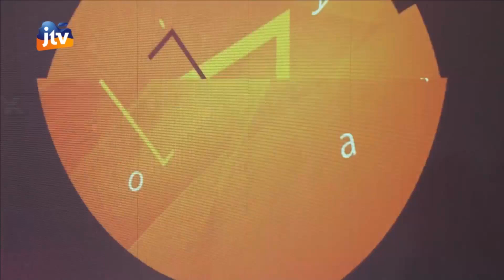PSBB Bareng Utami Dewi Fortuna Stasiun Dangdut Rek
Stasiun Dangdut merupakan program musik yangdut yang dikemas dengan apik dan dibawakan oleh 2 orang presenter, dan terdapat gimmick menarik dengan penonton yang hadir di studio. Menghadirkan orkes orkes melayu dan penyanyi penyanyi yang sudah tidak asing di telinga kita. Dengan membawakan lagu lagu dangdut hits yang sedang booming.

JTV is a local Television held in East Java with authentic content including news, traditional and entertainment.